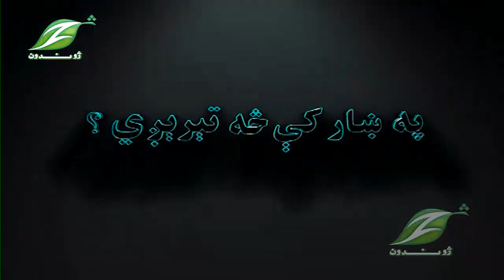Pa Khar Ki Sa Teregi 14 may 2023|| په ښار کې څه تېرېږي